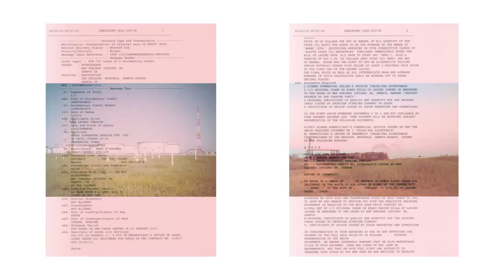Mari Bastashevski - From Gigabytes to Stories (2/4)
Mari Bastashevski is an artist, researcher, a writer, investigator. Her work blurs the line between these fields deliberately. She focuses on issues of systemic failure and international conflict profiteering and the information vacuum that surrounds these issues. In this interview Mari talks about finding treasure troves of documents within data dumps.

Mari Bastashevski is an artist, researcher, a writer, investigator. Her work blurs the line between these fields deliberately. She focuses on issues of systemic failure and international conflict profiteering and the information vacuum that surrounds these issues.

In this interview Mari uses the phrase "You are only entitled to the labour, not the fruits of your labour”? to talk about her dissatisfaction with the results of her work but enjoying the labour nonetheless.

This is part of four interviews, which come with both a written and video interview (check below), we cover her processes and practices in Modes of Operating, sorting through data dumps and finding the stories and context within them in From Gigabytes to Stories, her use of photography in her work in Observe the Unobservable and lastly her dissatisfaction with the results of her work but enjoying the labour nonetheless in "Enjoy the Labour, Never the Fruits."